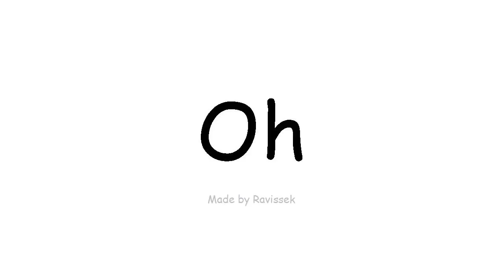Learn English Oh